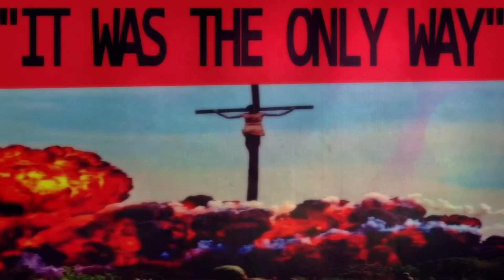“Lost in the Tangle of their Mythos” | Dr. Manhattan vs Richard Nixon fan made trailer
Dr. Manhattan (Watchmen) vs Richard Nixon (The Nixonverse)